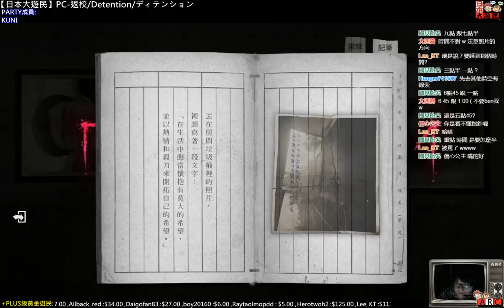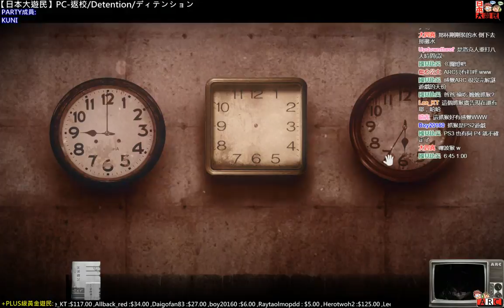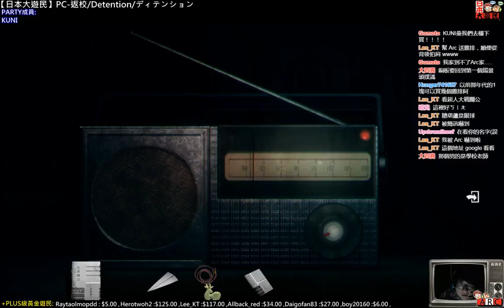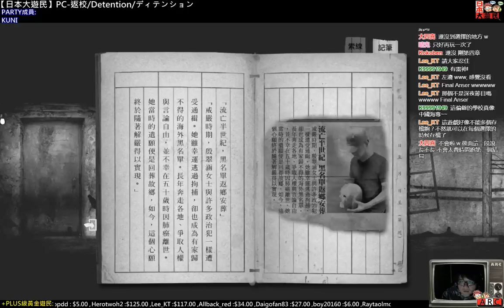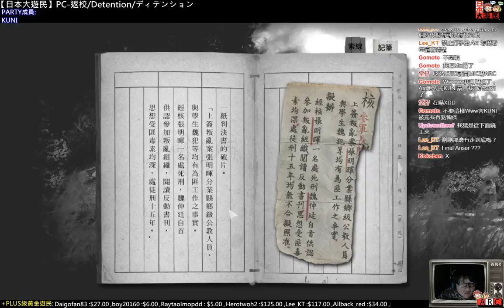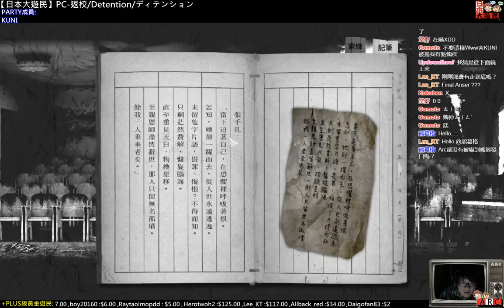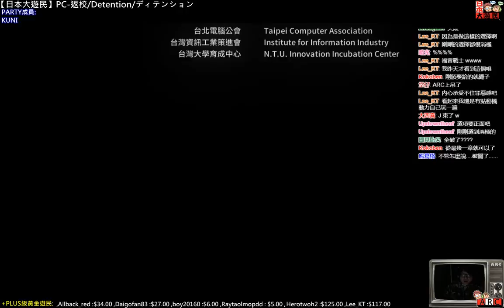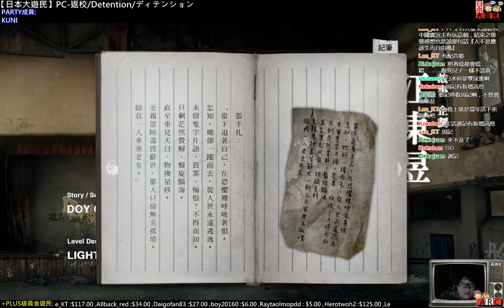170117-【日本大遊民】PC-返校/Detention/ディテンション-(下)[含真實結局]